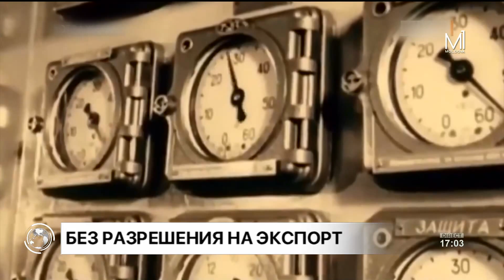Андрей Андриевский — о ситуации с заводом "Молдавизолит" в Тирасполе и возможном выходе из положения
Тираспольский завод "Молдавизолит" остановил производство. Работники отправлены в простой. Кишинев не выдал предприятию разрешение на экспорт продукции, поскольку оно производило товары двойного назначения, а они поставлялись для российского военно-промышленного комплекса. В Тирасполе обвиняют Кишинев в блокировании экспорта. О самой проблеме и о возможном выходе из ситуации — поговорили с политическим комментатором Андреем Андриевским.